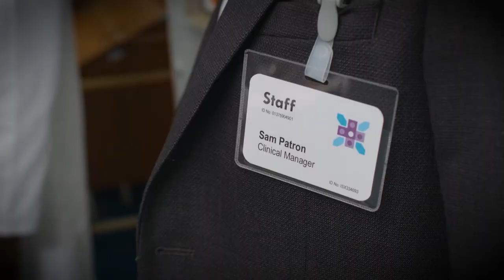Why Celgene Made This is Axiom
Celgene made This Is Axiom to prompt a discussion about healthcare, the stakeholders that drive it forward, and complexities that surround it all. Who do you identify with in the film? Members of Celgene’s leadership team share about the characters they most readily relate to.